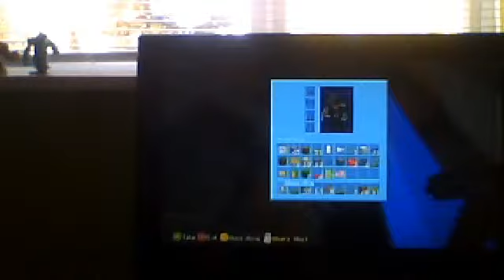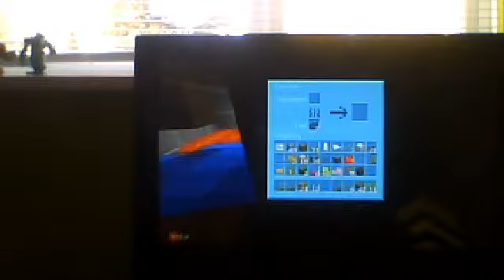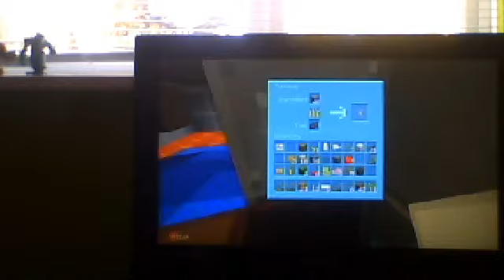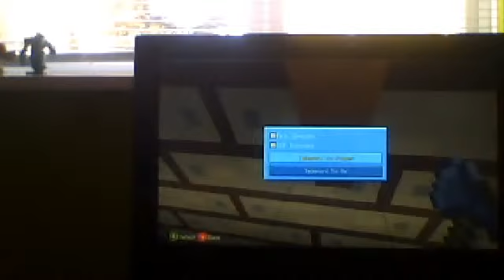April 13, 2014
DIANONDS 4